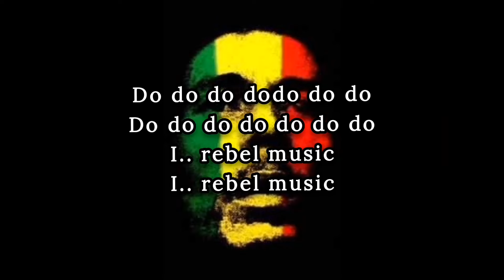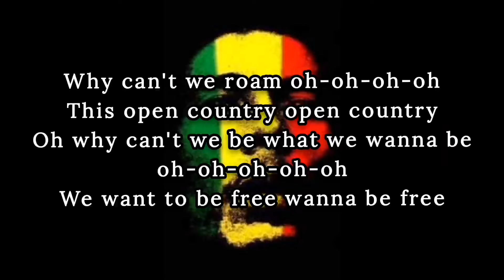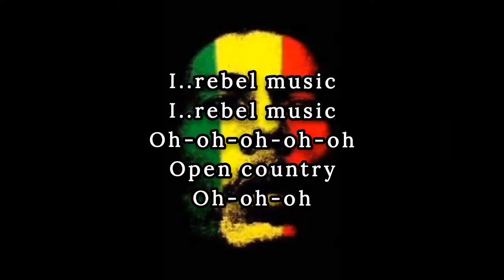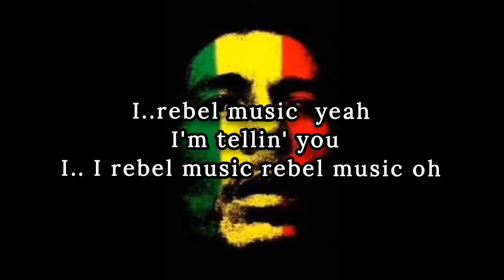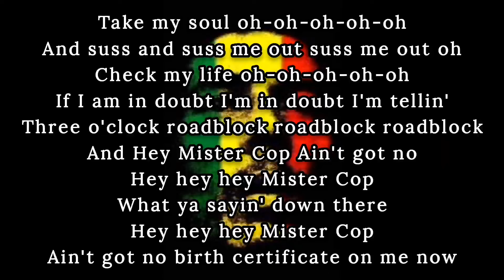𝑩𝒐𝒃 𝑴𝒂𝒓𝒍𝒆𝒚 & 𝑻𝒉𝒆 𝑾𝒂𝒊𝒍𝒆𝒓𝒔 - (𝑹𝒆𝒃𝒆𝒍 𝑴𝒖𝒔𝒊𝒄)